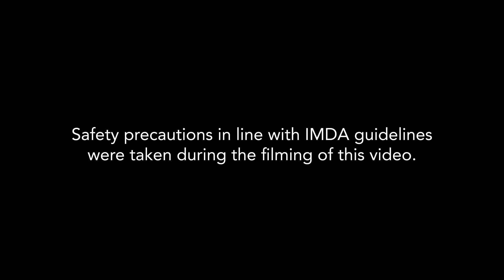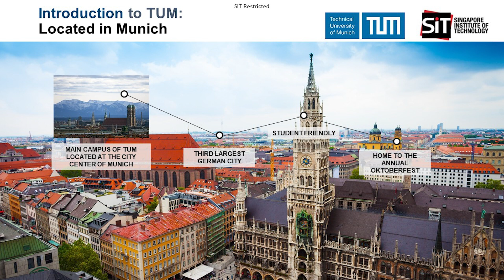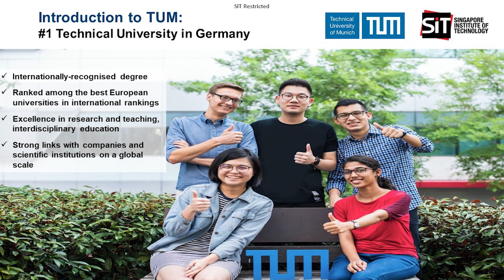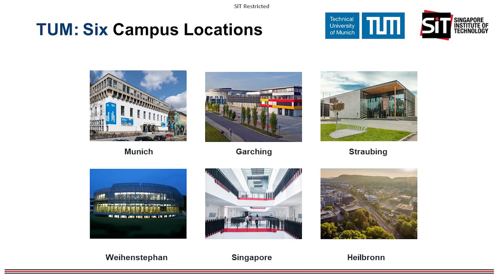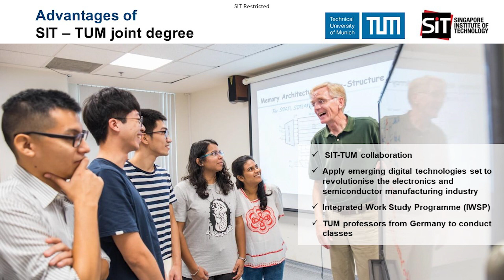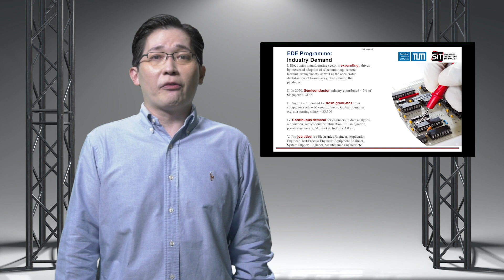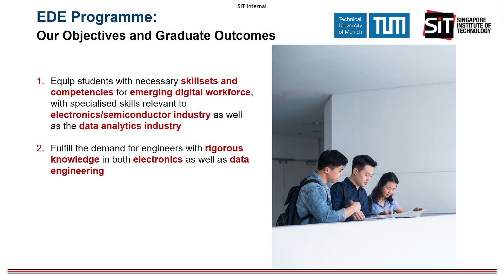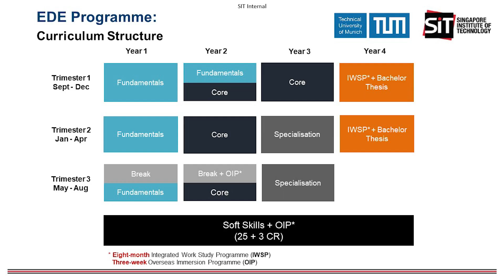Electronics and Data Engineering: Empowering the Digital Workforce